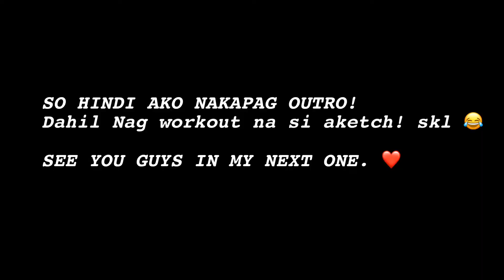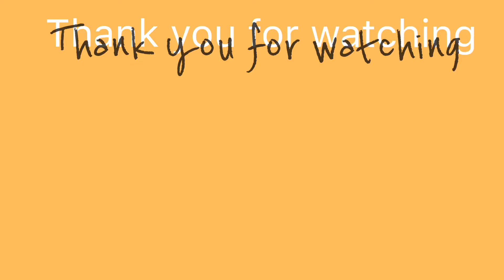Summer outfit ideas | Belle marta